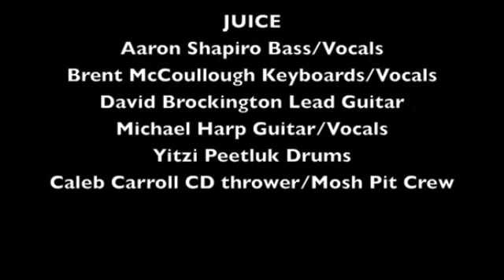JUICE Brookstock Live 2011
Four song set at Brookstock including Velcro Sweetheart, Waterdown, Lucid, Surprise Surprise